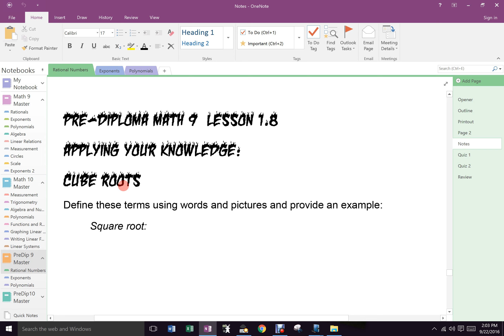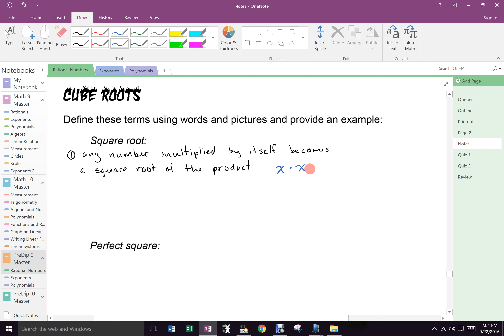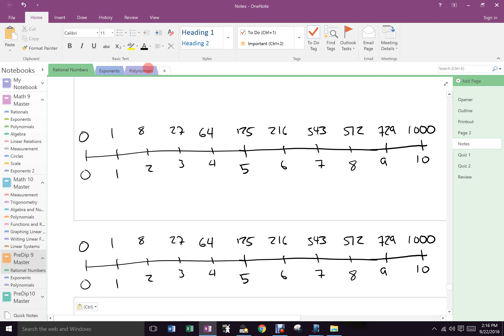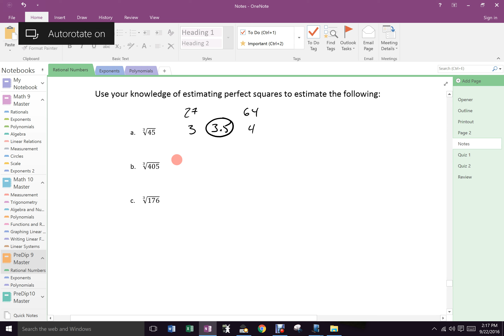Sept 22 Block C Cube Roots and Radicals